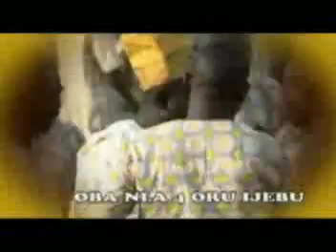ODUNJO YAYA ALAMU IBAWI 1